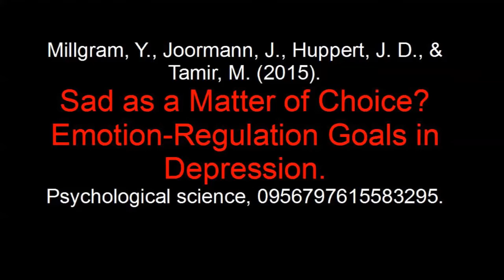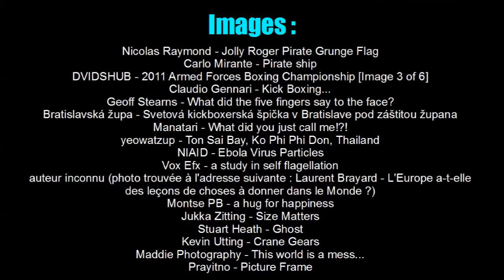Comment la déprime "pirate" votre cerveau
Dans cette vidéo vous verrez de quelle façon la déprime et la dépression affectent l'humeur et la volonté, ce qui contribue à empirer les émotions négatives. Vous verrez également comment y remédier.